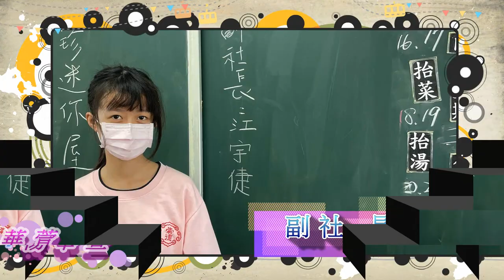崇德國中110學年度第一學期袖珍迷你屋社團成果展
玉泰行 美甲美睫 紋綉 UV滴膠飾品 手工藝教學
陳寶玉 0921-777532